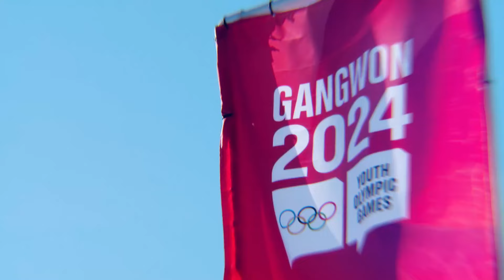Winter Youth Olympic Games Gangwon 2024